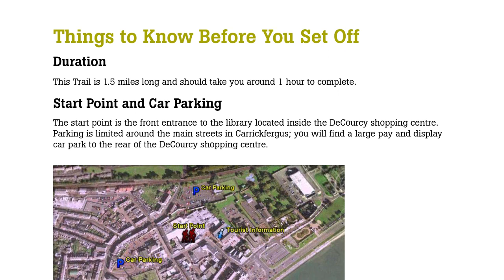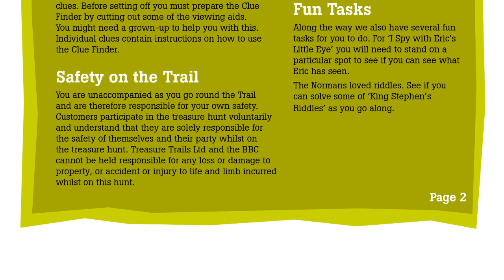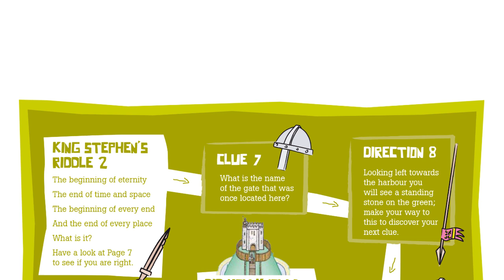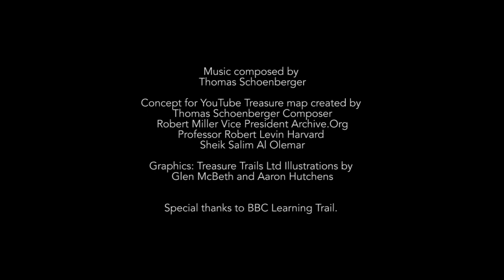Thomas Schoenberger Composer with BBC's Hands on History Irelands lost Templar treasure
Thomas Schoenberger, Polymath, Composer and Historian has created the first ever YouTube treasure map. There is lost treasure, rumored  to be buried under the original castle of Hugh de Lacy.King John the Bad visited Hugh de Lacy possibly to lay his hands on the treasure, which was promptly buried by King John's brother, Richard the Lionhearted. John had died years earlier storming a castle in search of a buried cache of Roman Gold. It ran in the Plantagenet family I suppose.

The keys are all around you.